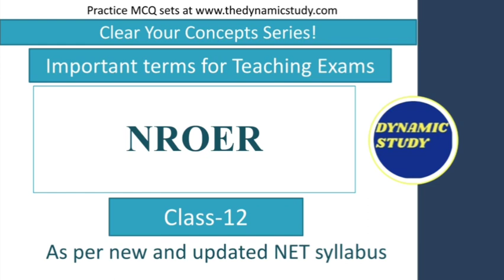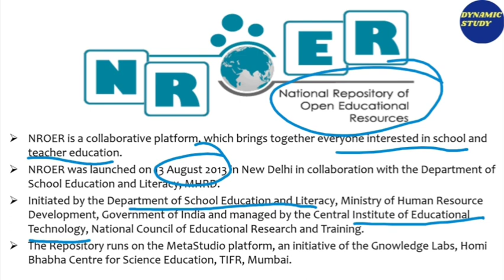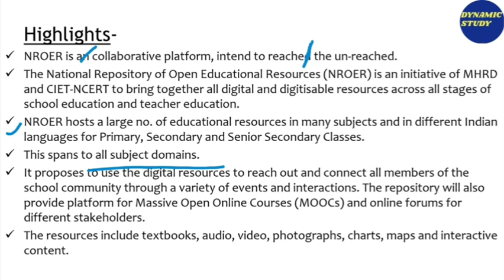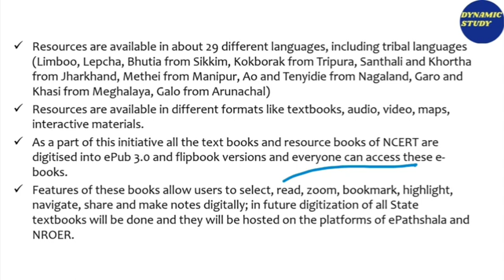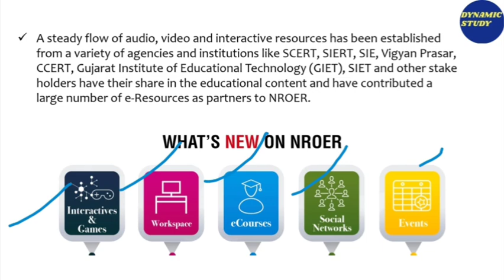NROER | Clear your concepts series!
Neha ma'am is taking class on NROER
Keep on watching, keep on learning!